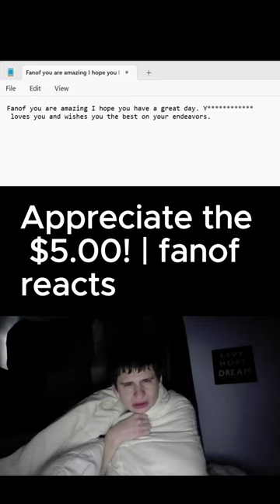Appreciate the $5 00! fanof reacts